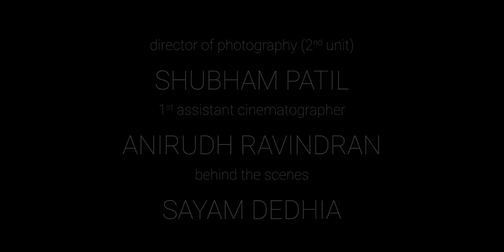The Last Promise - Hindi Romantic Short Film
What was the Last Promise you made?
An older couple parting ways, trying to move ahead in their lives. Trying to seek closure. While the young ones are naive and optimistic building a dream together and exchanging promises that they think would last for a lifetime.

Promises are made. Dreams woven. But then life takes over. Education, jobs, distances, finances, her exes, your colleagues, work, loans, family. Love. The love we all once wanted. Is it all just a pipe dream? A few naive promises?

Cast & Crew:
Director: Rohan S Patne
Producer: Devansh Garodia
Cinematographer/DOP: Heet Nandu
Story: Devansh Garodia
Editor: Heet  Nandu
Assistant Director: Muneer Lyati

Actors:
Elder Girl: Reeva Rachh
Elder Boy: Shaunak  Punde
Younger Boy: Harsh Gedia
Dog: Mixy Parmar
Younger Girl: Shumaila  Shaikh